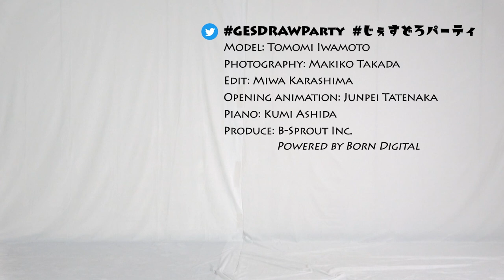GESture DRAWing Party : #074 Tomomi Iwamoto/岩本 友美 －Video/Photo Reference for Figure Drawing－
Update will be every Thursday, at UTC 11:00/PDT 4:00/JST 20:00

Poses:
5 poses × 1 min
4 poses × 2 min
1 pose × 5 min

Model: Tomomi Iwamoto   Twitter：@iwmt_tmm
Photography: Makiko Takada
Edit: Miwa Karashima
Piano: Kumi Ashida
Opening animation: Junpei Tatenaka

ポーズの長さ：
1分×5ポーズ
2分×4ポーズ
5分×1ポーズ

モデル: 岩本 友美　Twitter：@iwmt_tmm
撮影: 高田 真希子
編集: 辛島 美和
ピアノ: 芦田 久美
オープニングアニメーション：立中 順平